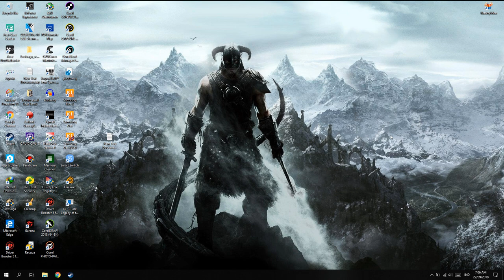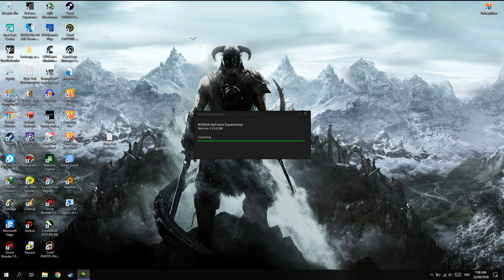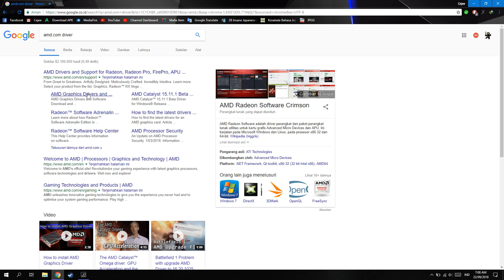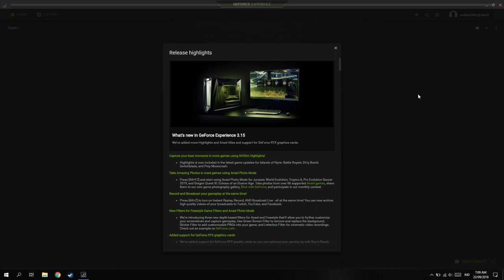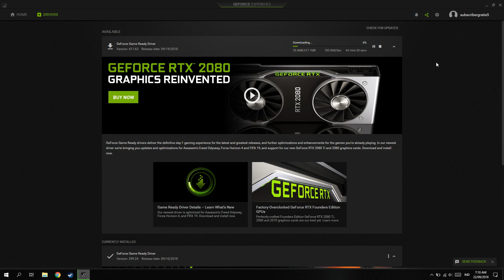Cara Mengatasi Blue Screen!(Driver)-Part #1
oke bang,kali ini guwek akan memberikan tutorial bagaimana cara mengatasi bluescreen pada laptop atau komputer,dan untuk cara fixnya ada banyak alias bukan cuman ini doang,kalau masih kagak bisa nanti guwek akan bikin lagi video secara terpisah :D

PSU : Gardu Listik
VGA : Bawaaan Mobo
FAN : Kipas Turbin
Processor : AMD Athlon x64 0.1 GHz
Motherboard : Motherboard Mati
HDD : Harddisk PS2
Casing : Kardus&Triplek
Monitor : GG 55 inch Curved Edition
Memory: 128MB Cap Tiga Setang
Headset : Samsul Wireless Edition(Emang gak ada kabel,karena digunting)
Mouse: Virtual Mouse
Keyboard: Virtual Keyboard
Kursi: Kursi Taman